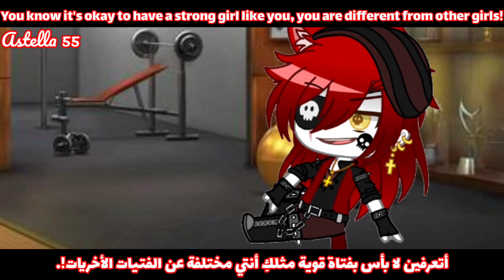Wolves Awake![لما الجميع يكرهون لوي و لوسي؟!.]session(1) part1!.